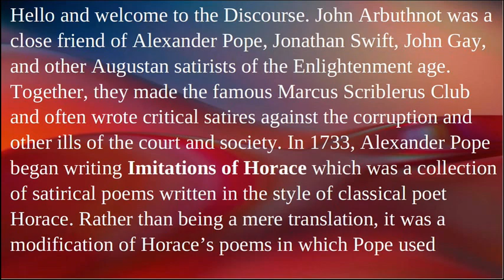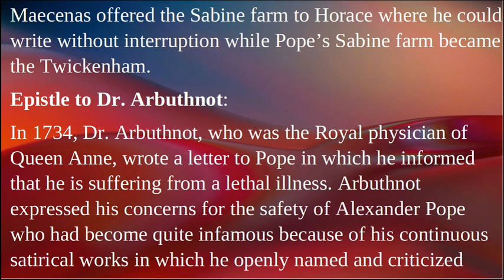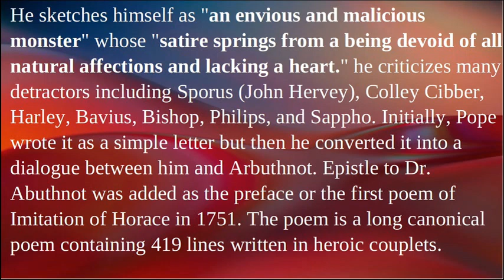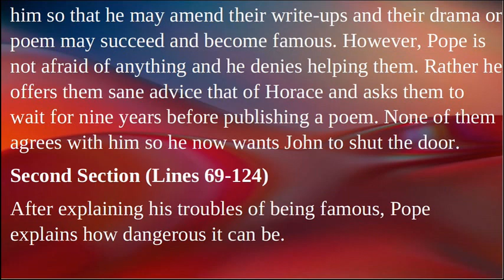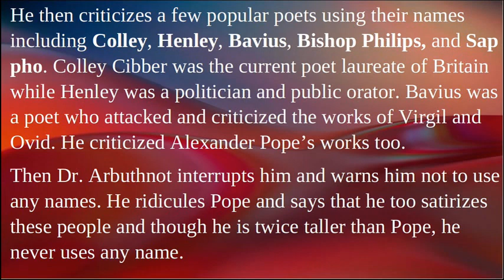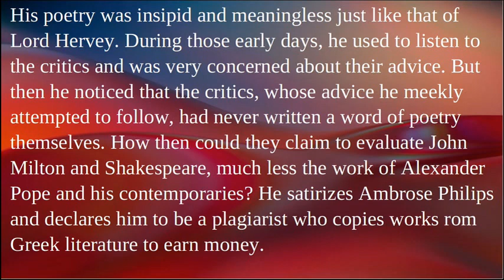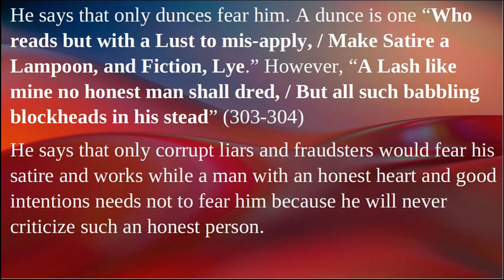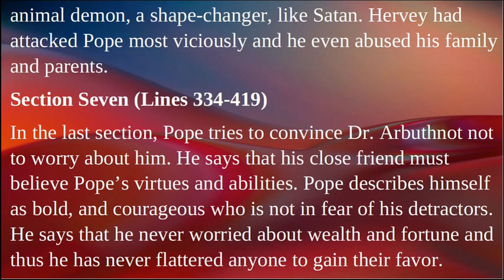Epistle to Dr. Arbuthnot | Imitations of Horace by Alexander Pope | Summary, Analysis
John Arbuthnot was a close friend of Alexander Pope, Jonathan Swift, John Gay, and other Augustan satirists of the Enlightenment age. Together, they made the famous Marcus Scriblerus Club and often wrote critical satires against the corruption and other ills of the court and society. In 1733, Alexander Pope began writing Imitations of Horace which was a collection of satirical poems written in the style of classical poet Horace. Rather than being a mere translation, it was a modification of Horace’s poems in which Pope used contemporary references of his time and attacked the high and mighty of the society including King George II of Great Britain and Prime Minister Robert Walpole.

Originally Horace wrote the poem to satirize the rule of king Augustus. He was criticized because he questioned the usefulness of poets. Pope criticized King George II in his imitation though there hardly was any comparison between Augustus and King George II. While Augustus was a mighty ruler with exceptional qualities of leadership, integrity, sagacity, and intelligence, George II was a feeble figure with little control over the reign. Queen Caroline actually controlled the whole Royal power. George II was born in Hanover, Germany and he hardly had any touch with British culture, nor did he show any interest in learning the traditions of Great Britain. He became close to Robert Walpole who was notoriously famous for large-scale corruption in royal dealings. Thus, these two became the major target of Pope’s satirical poems. Horace’s patron for his satires was Maecenas while Bolingbro supported and inspired Pope to write his imitation. Maecenas offered the Sabine farm to Horace where he could write without interruption while Pope’s Sabine farm became the Twickenham.
In 1734, Dr. Arbuthnot, who was the Royal physician of Queen Anne, wrote a letter to Pope in which he informed that he is suffering from a lethal illness. Arbuthnot expressed his concerns for the safety of Alexander Pope who had become quite infamous because of his continuous satirical works in which he openly named and criticized many people of power. Pope was grateful for Arbuthnot’s concerns and he was very sad about his ill health. Thus, he decided to write an Epistle as an answer to his letter. Pope was attacked and criticized by other authors in the meanest ways possible. He suffered from Pott disease, a kind of tuberculosis of the spine that rendered him with stunted growth and a severe hunchback. Those who couldn’t find a mistake in his writings, often drew caricatures of him in a bad light, attacking his physical inabilities. In the Epistle to Arbuthnot, Pope attacks the critics and writers attacking his literary works while he defends his style of satirical writing. Pope explains his character in this letter and courageously expresses that he is not afraid of his opponents though he is worried about those who pretend to be his friends.

In Epistle to Dr. Arbuthnot, Pope explains his life, motives, and reasons for being a satirical poet. In a way, it is a poem concerning Pope’s self-justification and self-realization. He not only criticizes his detractors but also criticizes himself while praising Joseph Addison as a genius and good writer. He sketches himself as "an envious and malicious monster" whose "satire springs from a being devoid of all natural affections and lacking a heart." he criticizes many detractors including Sporus (John Hervey), Colley Cibber, Harley, Bavius, Bishop, Philips, and Sappho.

Initially, Pope wrote it as a simple letter but then he converted it into a dialogue between him and Arbuthnot. Epistle to Dr. Abuthnot was added as the preface or the first poem of Imitation of Horace in 1751. The poem is a long canonical poem containing 419 lines written in heroic couplets. Many of the phrases Pope invented and devised in this poem became hugely popular and noteworthy. Some of them are “damn with faint praise,” where Pope ridicules the flatterers who pretend to be his friends, and “Who breaks a butterfly on a wheel,” mentioning Lord Hervey and criticizing his torturous and corrupt behavior. Lord Hervey was a political advisor of Queen Caroline and he was too harsh against Alexander Pope. He made assumptions regarding some of Pope’s allusions with no true evidence they pertained to him. Mary Wortley Montague used to be a close friend of Alexander Pope and his patron but she took offense to Pope’s The First Satire of the Second Book of Horace (ll. 83–84) and joined Lord Hervey in criticizing him. Pope mentioned her too in the Epistle by her name Montague.